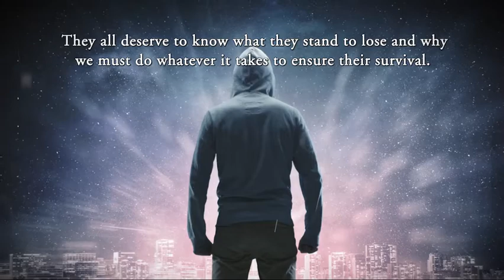Children of Adaban by R.L. Myles